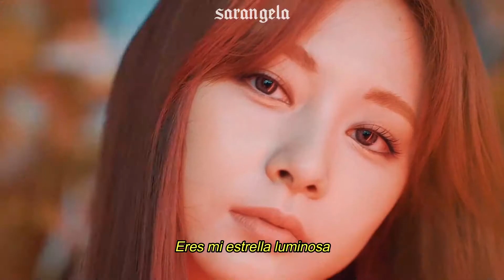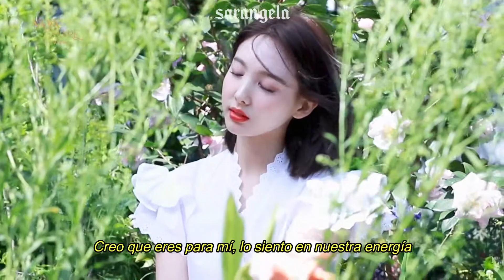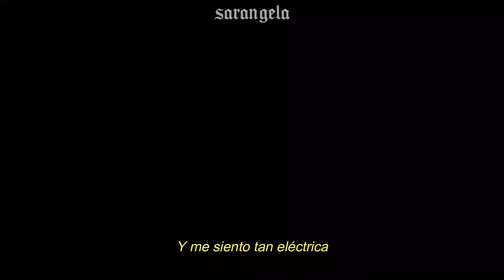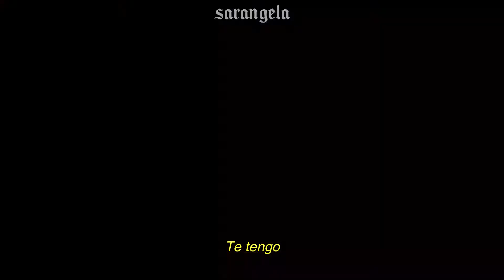DUA LIPA - LEVITATING // sub. español *twice fmv*